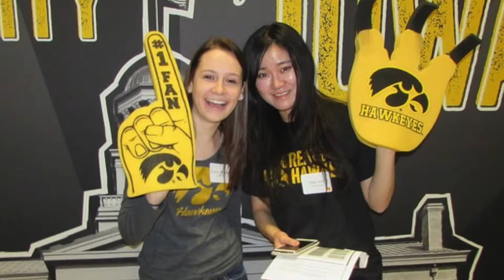Tippie Buddies at Iowa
Mackenzie Phillips and Mosley Lee talk about their experience with the Tippie College of Business's International Buddies Program and the friendship they gained through it.